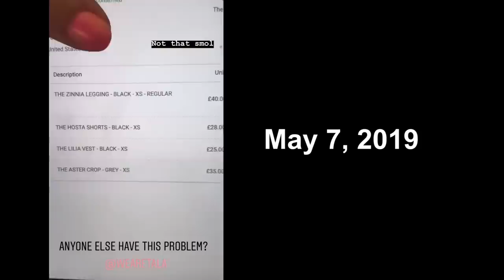Plastic Bottles into Leggings?? Tala, Girlfriend Collective, Wolven and REI Review!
Sustainability might be the only way to save the industry! Here are some of the BEST eco-conscious activewear brands that are worth supporting. Keep watching to find out how to win a e-gift card to one of these awesome brands!

If you're reading this, comment, PLEASE TELL ME YOU HATE THE NEW COMMENT SECTION PLACEMENT AS MUCH AS I DO lol

My Measurements (for reference):
Height: 5'8''
Weight: 148lbs
Size: 4/6
Waist: 26.5in
Hips (bum): 38.5in
Chest: 34C

Featured sustainable brands : Tala , Girlfriend Collective , Wolven threads , REI , ODLO

Shop Wolven: